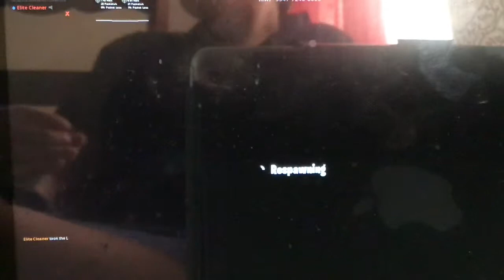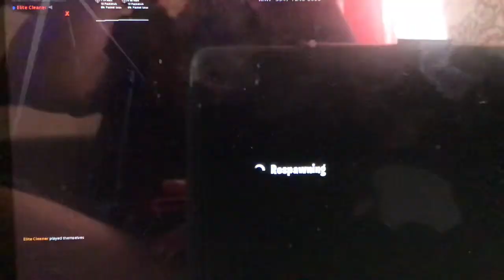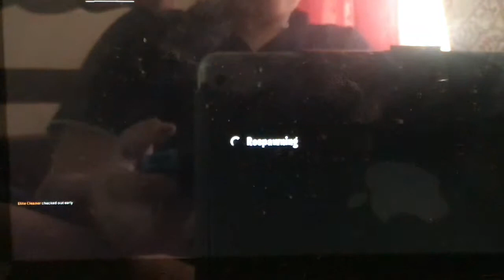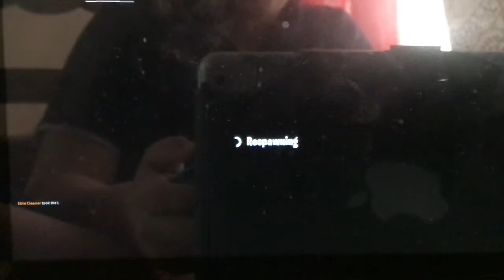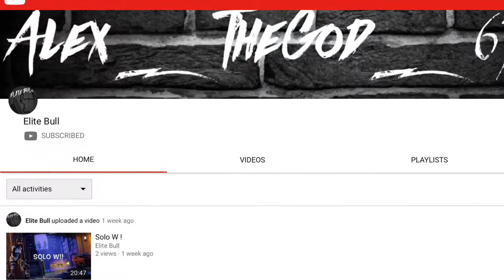Story Time: The Worst Thing Ever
Your life is a lie fix it with anime